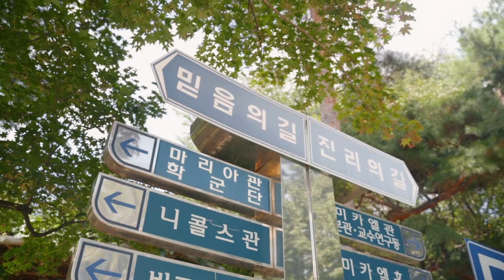Review Đại Học Catholic Hàn Quốc cùng Alpha , Đại Học Công Giáo Hàn Quốc 가톨릭대학교 방문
Cùng Du Học Alpha đến với ngôi trường Công Giáo cực kỳ danh tiếng , đặc biệt cùng gặp học viên của Alpha đang theo học để tìm hiểu kỹ hơn ngôi trường này nhé ^^.
Trường Đại học Catholic được thành lập vào năm 1855 với tên gọi ban đầu là “Chủng viện Thần học Thánh Joseph”. Vào đầu thế kỷ 18, triều đại Joseon đứng trước nguy cơ lụi tàn cùng với sự phát triển giao thương đến các nước phương Tây đã làm cho một số học giả bắt đầu nghiên cứu về tư tưởng, triết lý của đạo Công giáo. Một số học sĩ Triều Tiên bấy giờ được cử sang phương Tây để học về đạo. Trải qua những khó khăn vì sự đàn áp, cuối cùng Chủng viện Thần học Thánh Joseph cũng được linh mục Joseph Ambroise Maistre thành lập, dưới sự chỉ đạo của Văn phòng Vatican thuộc Tổng giáo phận Seoul với mục đích giảng dạy Hán văn và tiếng Latinh, triết học và thần học mang tinh thần đầy tính nhân văn hiện đại.

Tháng 4/1947, chủng viện được cấp phép thành lập “Trường Đại học Thánh Linh” và chính thức đổi tên thành “Trường Đại học Công Giáo” vào tháng 2/1959. Trường cũng có bệnh viện Thánh Mẫu nằm ngay cạnh Trường Khoa Y tại 224 Banpo-daero, Seocho-gu, Seoul.
𝐓𝐮̣𝐢 𝐦𝐢̀𝐧𝐡 đ𝐨̛̣𝐢 𝐜𝐚́𝐜 𝐛𝐚̣𝐧 𝐨̛̉ 𝐃𝐮 𝐇𝐨̣𝐜 𝐀𝐥𝐩𝐡𝐚 𝐧𝐡𝐞́ 💝.
🇰🇷 𝗗𝘂 𝗛𝗼̣𝗰 𝗛𝗮̀𝗻 𝗤𝘂𝗼̂́𝗰 𝗖𝘂̀𝗻𝗴 𝗔𝗹𝗽𝗵𝗮
✧ 𝐇𝐨𝐭𝐥𝐢𝐧𝐞     :  - 𝟬𝟵𝟭𝟰.𝟯𝟵𝟲.𝟭𝟮𝟯 Thành Alpha- 𝟬𝟴𝟰𝟲.𝟳𝟮𝟳.𝟰𝟲𝟭 Hằng Alpha- 𝟬𝟳𝟵𝟰.𝟱𝟯𝟳.𝟱𝟴𝟯 Hà Alpha (Hồ Chí Minh)
✧ Đ𝐢̣𝐚 𝐜𝐡𝐢̉      :
   𝗖𝘀𝟭 -📌 𝗕𝗶𝗲̣̂𝘁 𝗧𝗵𝘂̛̣ 𝗦𝗖𝟭𝟮 - 𝗞𝗵𝘂 Đ𝗼̂ 𝗧𝗵𝗶̣ 𝗙𝗟𝗖 - 𝗡𝗮𝗺 𝗧𝘂̛̀ 𝗟𝗶𝗲̂𝗺 - 𝗛𝗮̀ 𝗡𝗼̣̂𝗶
   𝗖𝘀𝟮 -📌 𝗧𝗵𝗶̣ 𝗧𝘂̛́ 𝗧𝗵𝗮̣𝗰𝗵 𝗖𝗵𝗮̂𝘂 - 𝗟𝗼̣̂𝗰 𝗛𝗮̀ - 𝗛𝗮̀ 𝗧𝗶̃𝗻𝗵
   𝗖𝘀𝟯 -📌 𝟴𝟭 Đ𝘂̛𝗼̛̀𝗻𝗴 𝘀𝗼̂́ 𝟭𝟴 - 𝗣𝗵𝘂̛𝗼̛̀𝗻𝗴 𝟬𝟰 - 𝗤𝘂𝗮̣̂𝗻 𝟬𝟰 - 𝗧𝗽 𝗛𝗼̂̀ 𝗖𝗵𝗶́ 𝗠𝗶𝗻𝗵
✧ 𝐅𝐚𝐜𝐞𝐛𝐨𝐨𝐤  :  1. 𝗗𝘂 𝗛𝗼̣𝗰 𝗛𝗮̀𝗻 𝗤𝘂𝗼̂́𝗰 𝗖𝘂̀𝗻𝗴 𝗔𝗹𝗽𝗵𝗮
                         2. 𝗗𝘂 𝗛𝗼̣𝗰 𝗔𝗹𝗽𝗵𝗮 𝗛𝗼̂̀ 𝗖𝗵𝗶́ 𝗠𝗶𝗻𝗵